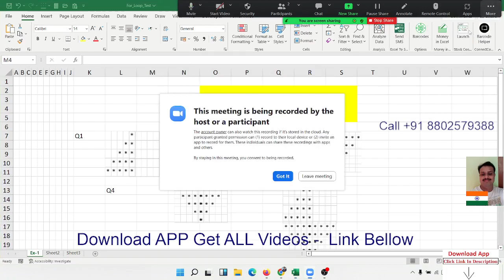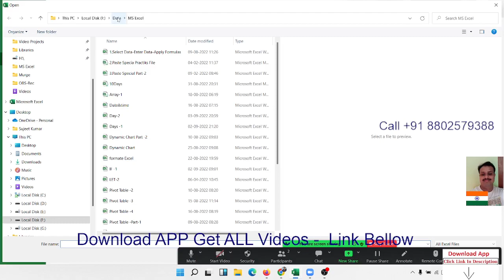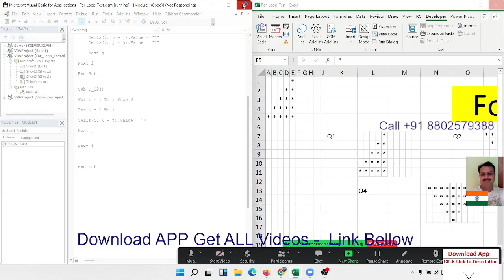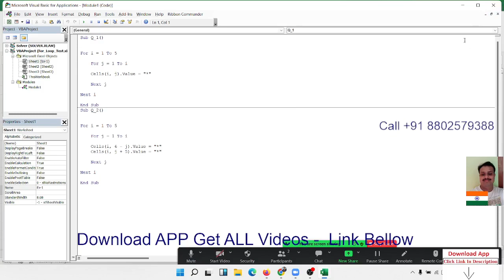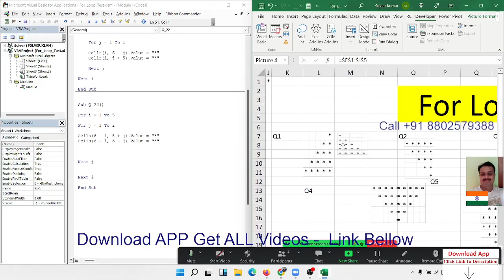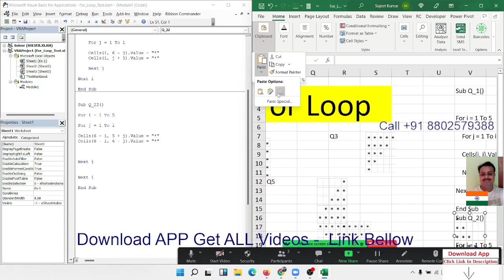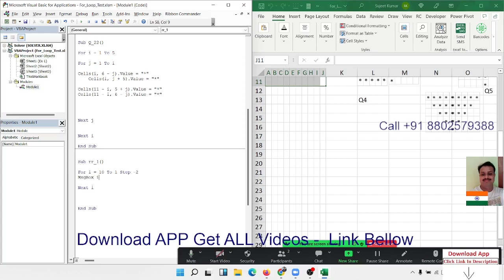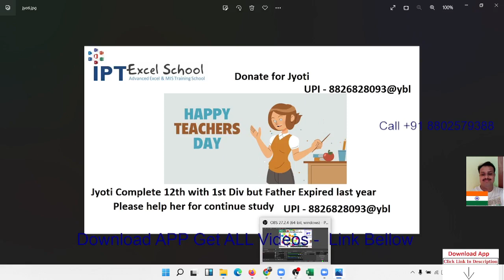Excel vba macros